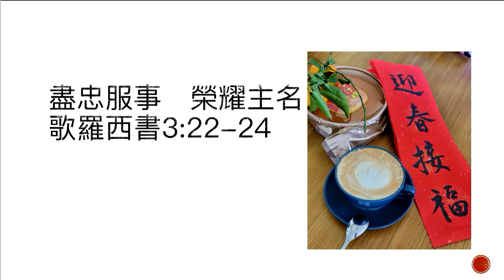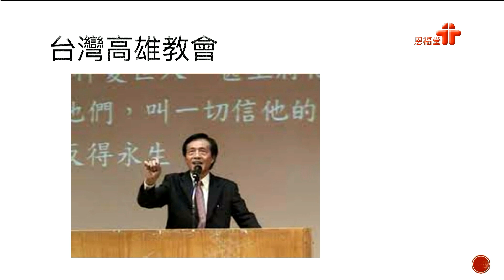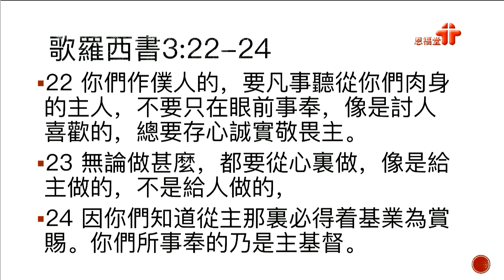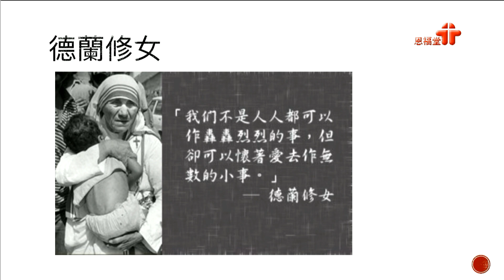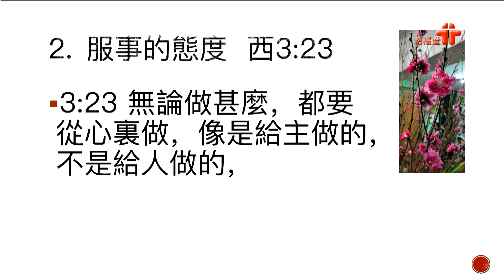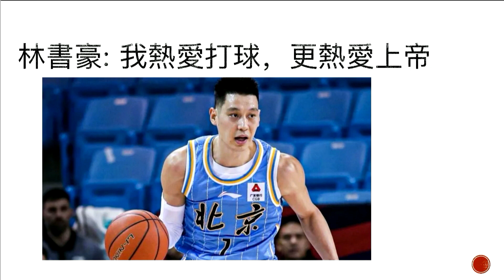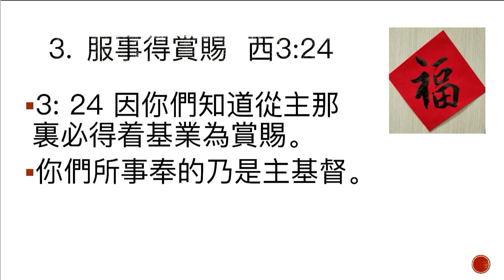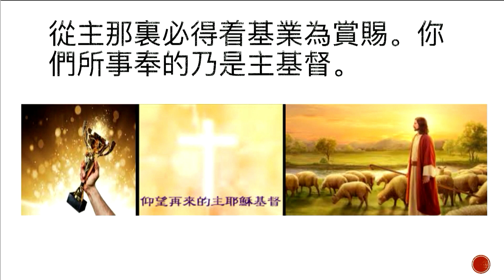【盡忠服事 榮耀主名】 │鄭淑瓊姊妹 │ 歌羅西書3:22-24 │ 元朗址堂 ｜ 2023.01.29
1月29日恩福元朗堂主日崇拜

講員：鄭淑瓊姊妹
信息：『盡忠服事 榮耀主名』
證道經文：歌羅西書3:22-24

App：yanfook＋